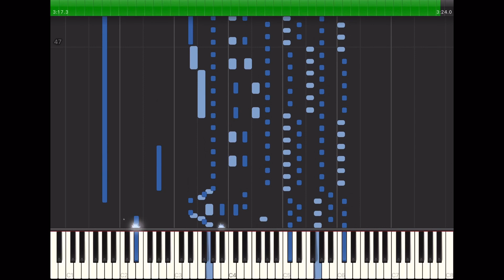On The Banks Of The Wabash Far Away - Arto #146 (1897,Waltz,Ballad) Piano Roll Player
- On The Banks of the Wabash Far Away - Waltz Song, Key of A Flat - Marimba Imitations - Arto Word Roll